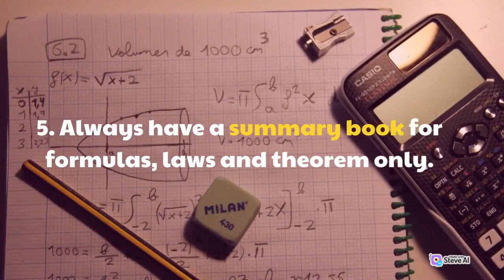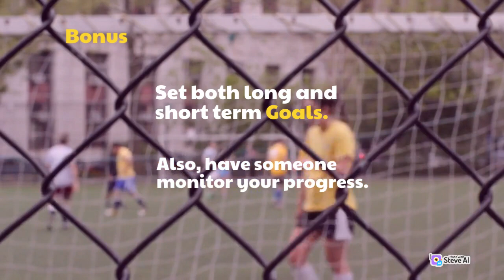Are you struggling with Math? Do This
If you can consistently use these tips for 3 consecutive months, you will improve drastically.